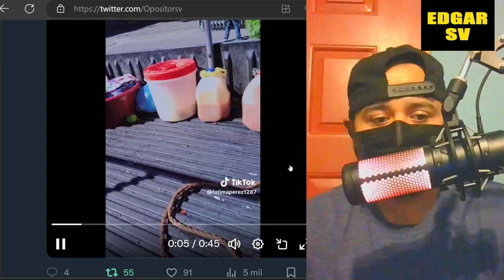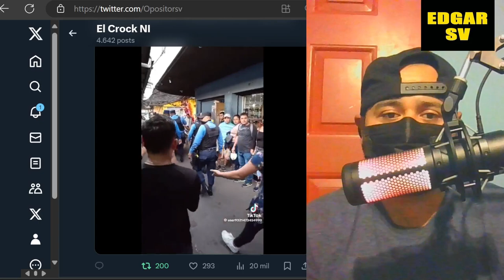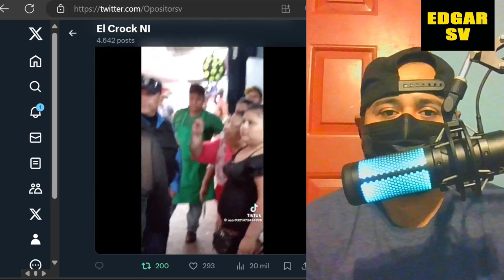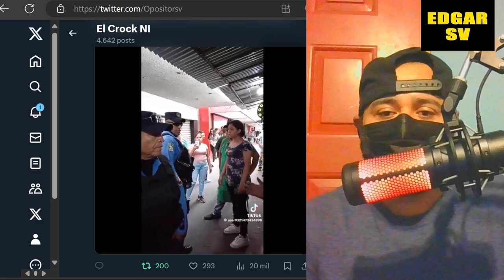Agentes del Cam le roban la venta a los vendedores del centro histórico nuevos renteros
agentes del cam le roban la venta a los vendedores del centro  histórico  de san salvador